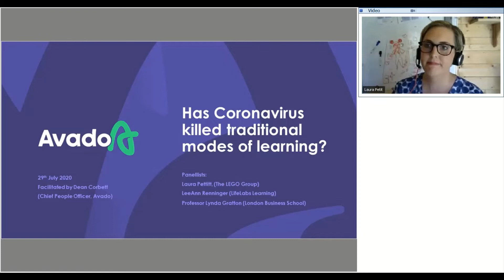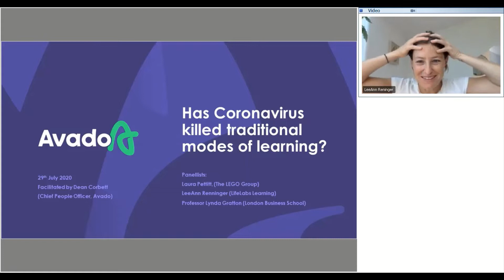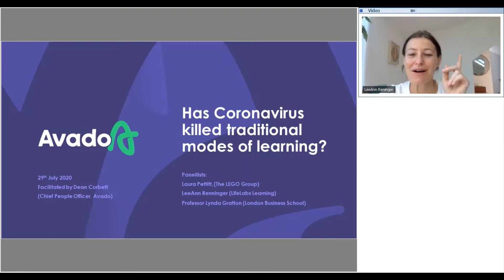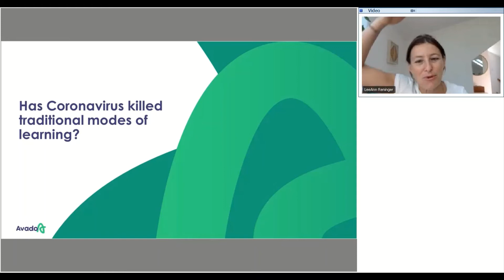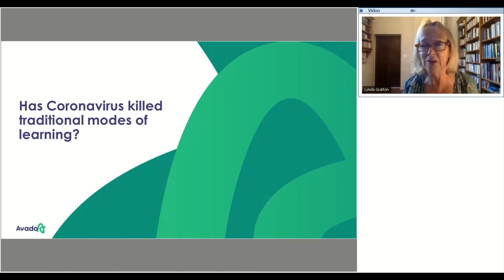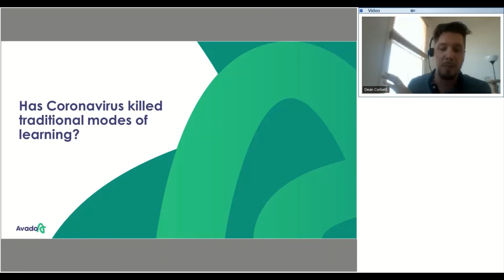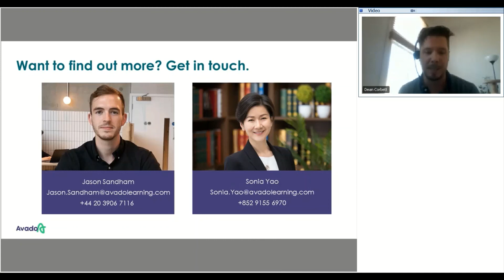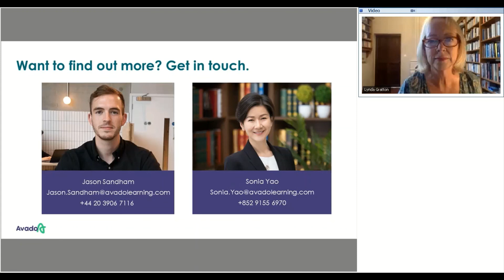Has Coronavirus Killed Traditional Modes of Learning?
Avado is a professional academy that helps people and businesses through interactive learning experiences in data, finance, marketing, people and technology. Avado builds capabilities and supports real change by offering new skills and mindsets through quality apprenticeships, qualifications, workshop and modules.